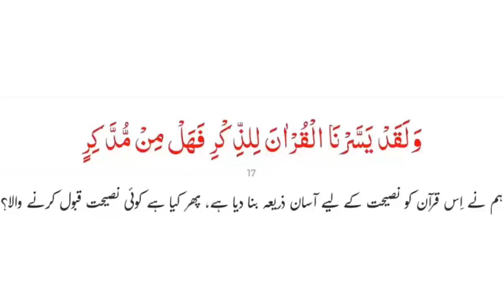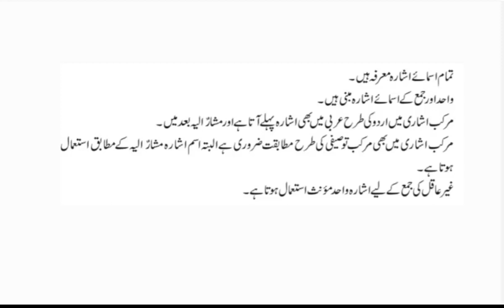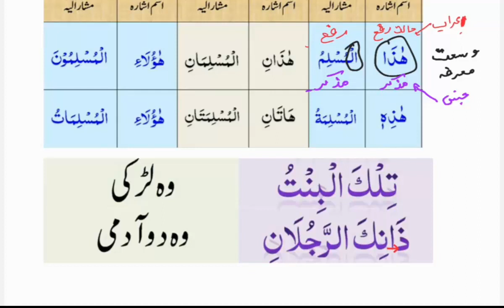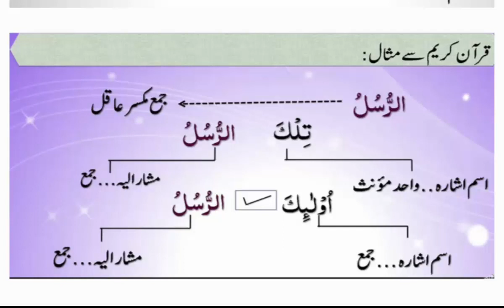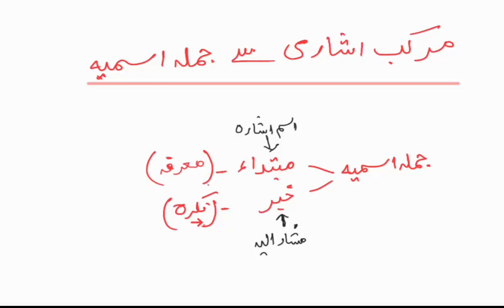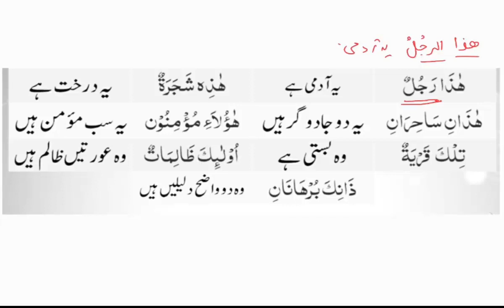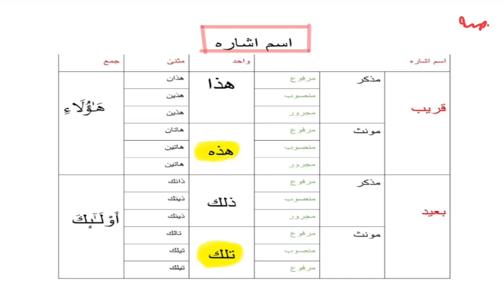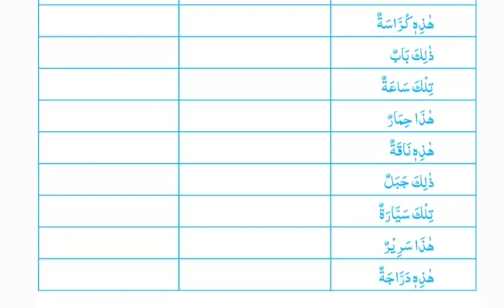Learn the language of Quran #22 | مرکب اشاری سے جملہ اسمیہ بنانا | Maktab